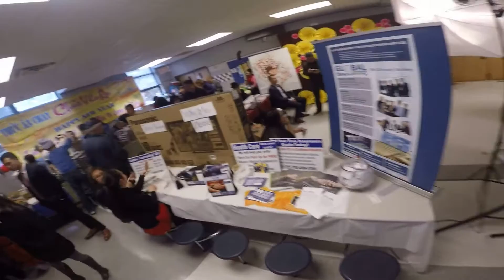Ly Rượu Mừng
Group Singing "Ly Rượu Mừng" at 2015 Tet Festival by Vietnamese Americans Senior Association (VASA) at JEB Stuart High School in Fairfax, VA. by GoPro4 Black Edition - Testing 4K recording (02/14/15)